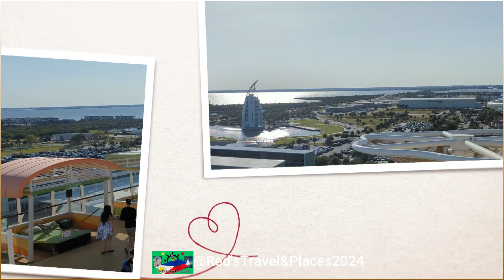CAPE CANAVERAL WITHOUT CRUISESHIP?! MARCH 2024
Camera : Google Pro 6 Pixel Android  &  GoPro 9 & 10